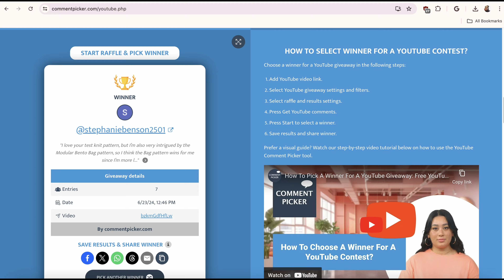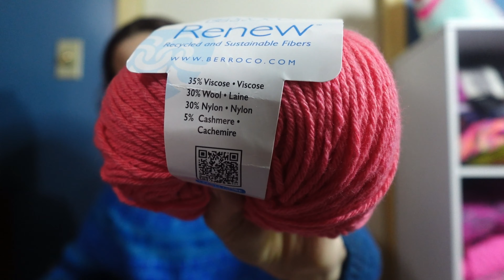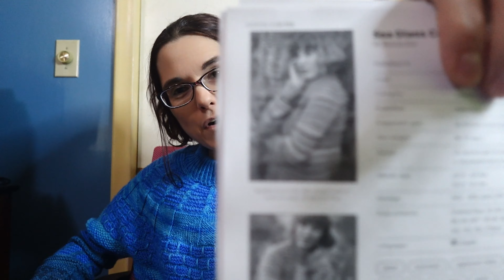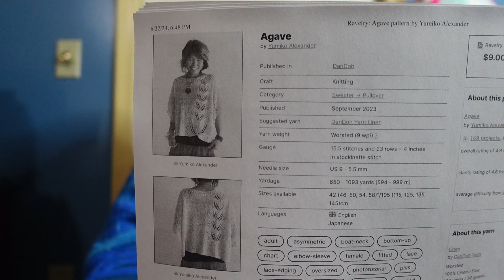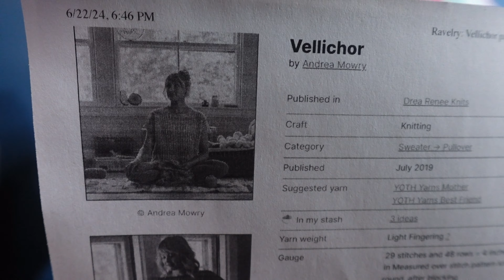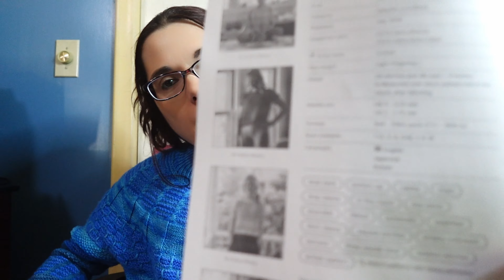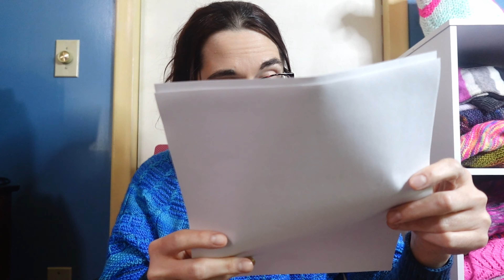Planning Future Knitting - Episode 43 | Diary of a Sweater Knitter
Welcome to my crafty corner of the internet, where I talk about my weekly knitting and crochet projects. Thank you for coming! I've been working on a test knit of a basketweave sweater for Andrea Gaughan. I've also been working on my Flax Sock sweater sleeves.

Ravelry: mandyvaughnknits